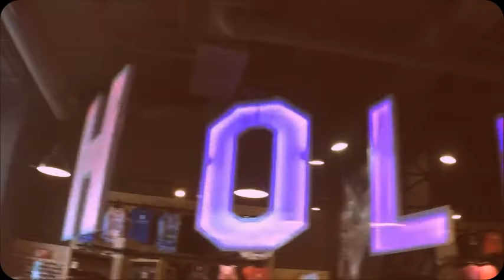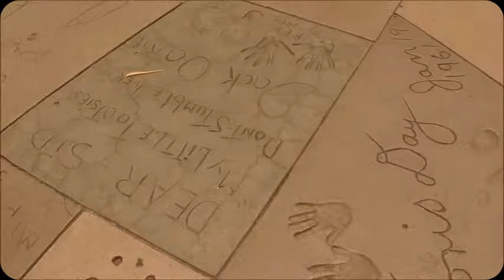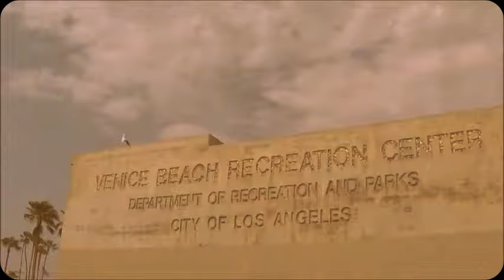Matoma & MAGIC! Feat. D.R.A.M. - Girl At Coachella (Los Angeles Version)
Vive les Summer Time avec Matoma.

Un été à Los Angeles bien dès bon voyage comme Cannes la ville des cinémas.

Commencé la journée avec les hits Urban Latino.

Clip Originale :

01 MATOMA & MAGIC! FEAT. D.R.A.M. - GIRL AT COACHELLA